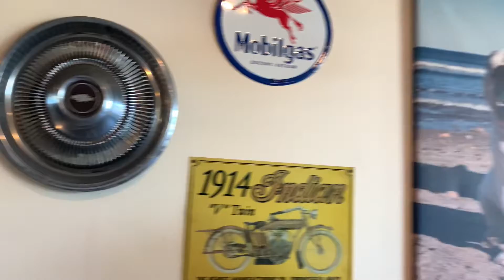Spikes Junkyard Dogs | Day 89